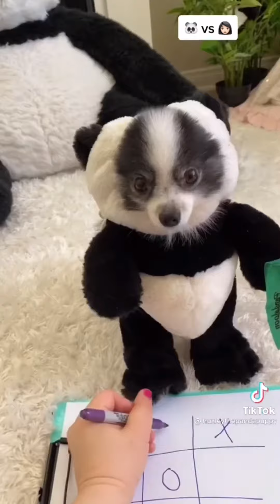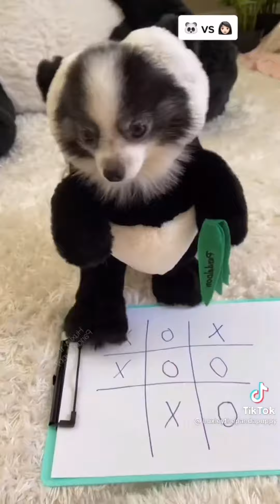Tiktok Cutest panda puppy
Hello everyone, welcome to Mrs rabbit channel.

Thank you for checking out my channel which features the cutest and funny videos on tiktok. i hope your guys like it.